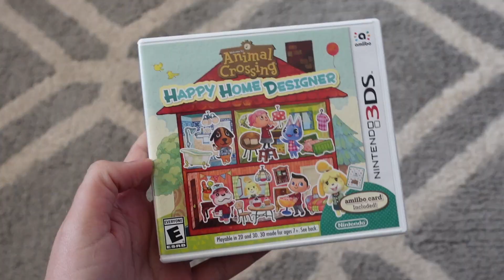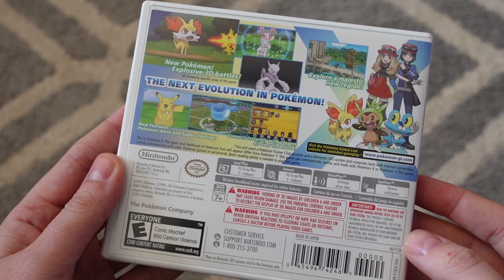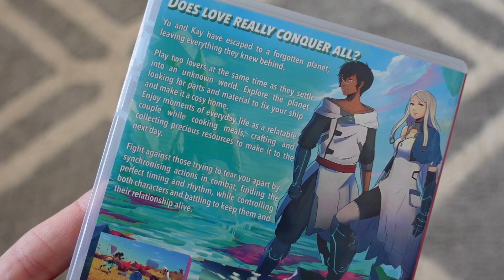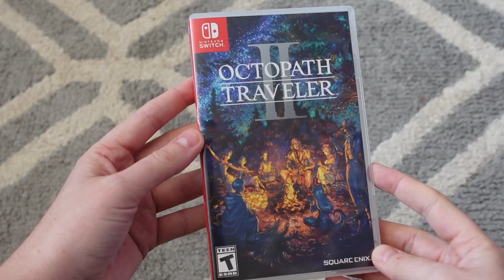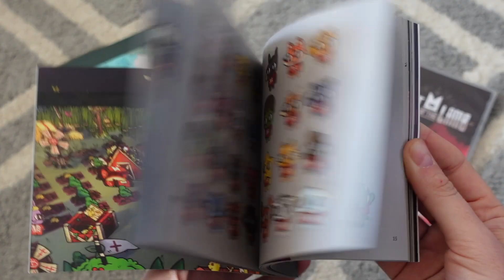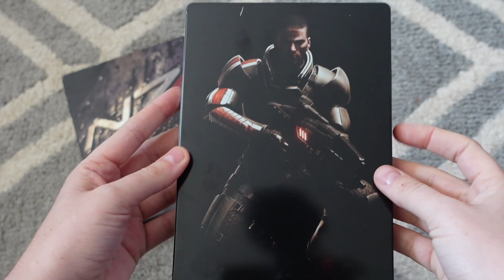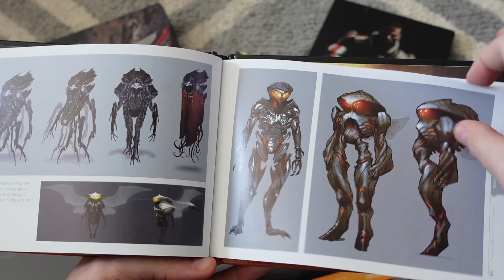Recent Game Pickups & PAX East Picks | Switch, 3DS, PS5, PC/Steam & Miyoo Mini Plus (April 2023)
my birthday was on April 16th so OF COURSE I had to do a little game hunting/shopping. was also fortunate to receive some as gifts  as well and wanted to share some of the new games in my collection, including FINALLY owing an original physical copy of my favorite game of all time, Mass Effect 2!

I don't think I'll ever have monthly pickups videos as I tend to collect in bursts, but I enjoy the laid-back nature of these videos where I can just talk about some of the newer things I'm playing as I play through them (like Jedi Survivor which I didn't get the chance to include because I only bought it two days ago and this was shot like a week ago but OH MY GOD IT IS SO FREAKING GOOD)

○ Sony ZV-1
○ Wide Angle Attachment for ZV-1
○ SD Card
○ Samsung 1TB SSD